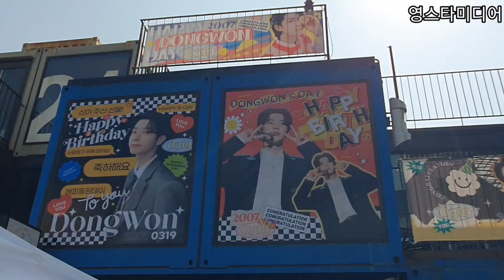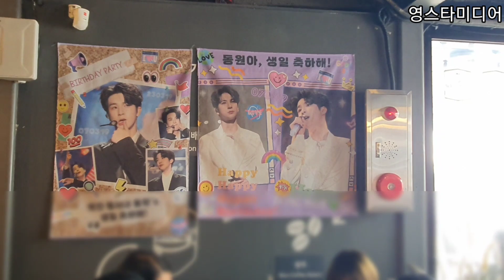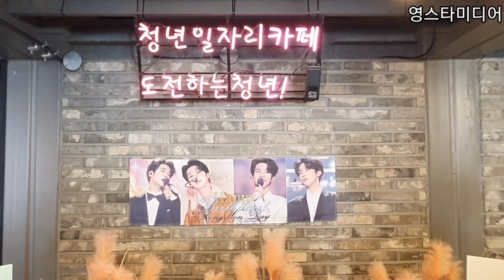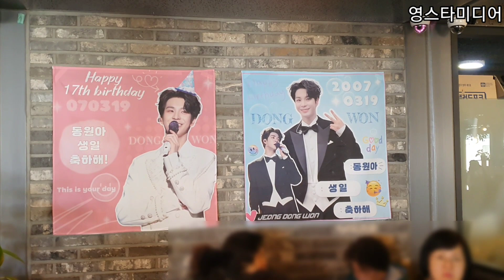정동원📢 온통 연두로 물들인 생일잔치 벌어졌네요🙊 3월19일